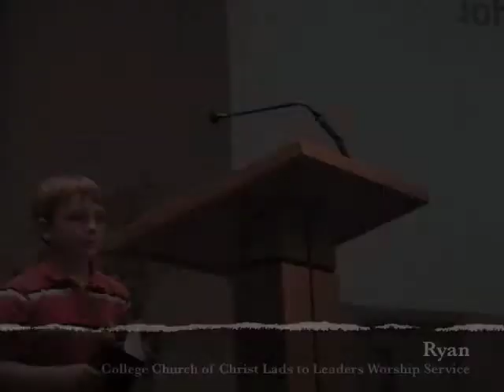College Church Lads to Leaders Worship Service: Ryan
Ryan reads from John 1 during the worship service.